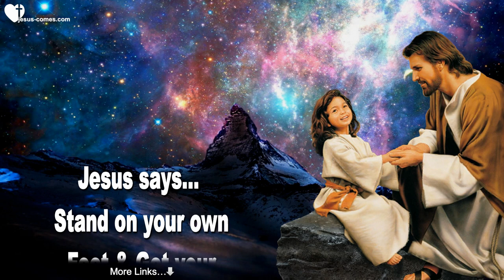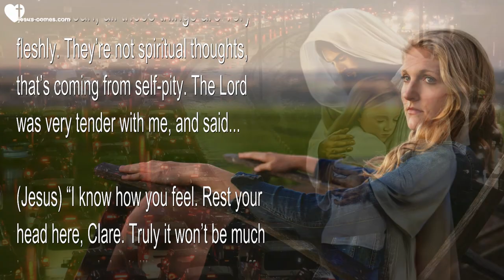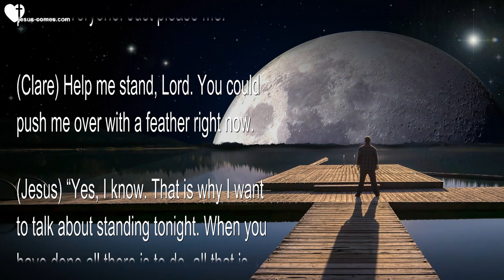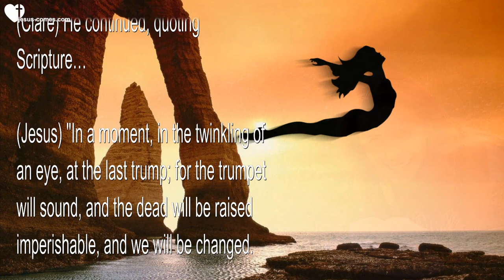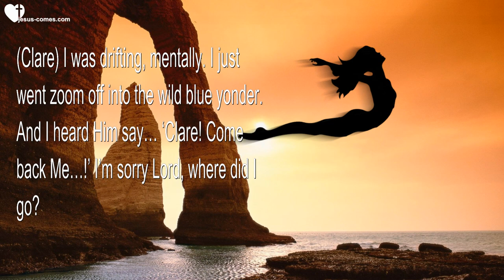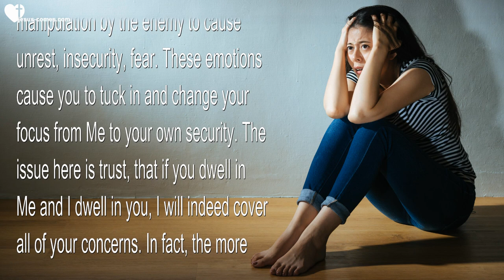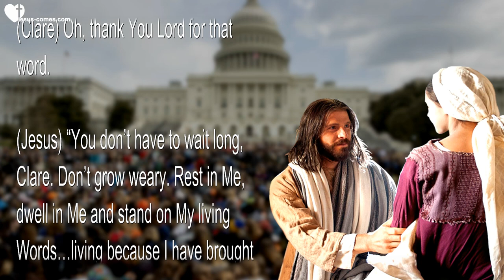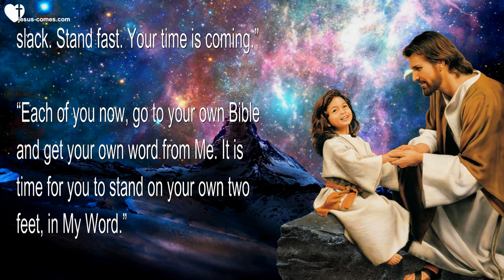Stand on your own Feet in My Word & Get your own Word from Me ❤️ Love Letter from Jesus Christ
Stand on your own Feet & Get your own Word from Me

September 23, 2015 – Words from Jesus thru Sister Clare

(Clare) Tonight’s worship was very special. The Lord presented Himself as a young child, around 8 years old. And presented me as a young child, a little girl, in a pinafore with flowers in my hair. And we were dancing together merrily as children dance, very innocently and playfully – though I have to admit, He certainly knows how to twirl me around in circles! It was a very sweet time – and He really insisted on showing me myself as a young girl.

I am weary of waiting for the Rapture, weary of world events not coming to a head, weary of still being in a position of not knowing and just waiting on the Lord. I mean, all these things are very fleshly. They’re not spiritual thoughts, that’s coming from self-pity. The Lord was very tender with me, and said…

(Jesus) “I know how you feel. Rest your head here, Clare. Truly it won’t be much longer, now. I don’t like to see you suffer – never do I like to see you suffer. Sometimes it’s just a necessary evil that accompanies life. Still, I abhor suffering, and I am so looking forward to the day you are liberated from this Earth.

“When THAT happens, very little suffering will be left for you, except the moral suffering of seeing people perish, and choose death over life. But even that will be restricted to you. There is a certain level of Joy in Heaven that is almost always and perpetually celebrated. It is only during extreme turning points that we all become silent. One such time is coming very soon.”

(Clare) Lord, You know I’ve set aside the Rapture so much. I even wonder sometimes if I’ll be alive to see it?

(Jesus) “Oh, no, you mustn’t do that! Others are counting on you to stand firm, and that’s My lesson tonight. Stand firm in what has been shown to you; it is dependable and trustworthy. I have taken particular caution with you, My Clare, to see to it that you were not led astray on the timing of events.”

(Clare) Well some would take exception to that because of what happened in June.

(Jesus) “And yet, all of those truly close to Me felt it also. So why fret? You can’t please everyone. Just please Me.”

(Clare) Help me stand, Lord. You could push me over with a feather right now.

(Jesus) “Yes, I know. That is why I want to talk about standing tonight. When you have done all there is to do, all that is possible, and nothing is left undone, stand. This is certainly an evil day in which you are living. Yes, it is very evil and your faith will be severely undermined if you allow it. Will you allow it?”

(Clare) How do I prevent it?

(Jesus) “Take every thought captive and look for My signs that you are on the right track. I know exactly what you are going through right now. There is a certain weariness of life coupled with fears of the immediate future. I know well what ails you, My Brides.”

(Clare) Oh Lord, please strengthen me with a Rapture dream or the like. Anything from Your vast storehouse of Gifts. My heart is so faint.

(Jesus) “You will recover. And when you do, you can reassure My People that time is still short. That is why we didn’t go for the more lengthy procedure for your teeth. You will soon have perfect teeth in Heaven…and no braces necessary. All those malformations that you had on Earth, every one of them will be wiped away as you leave the imperfect behind to assume the perfect.”

(Clare) He continued, quoting Scripture…

(Jesus) “In a moment, in the twinkling of an eye, at the last trump; for the trumpet will sound, and the dead will be raised imperishable, and we will be changed. For this perishable must put on the imperishable, and this mortal must put on immortality.